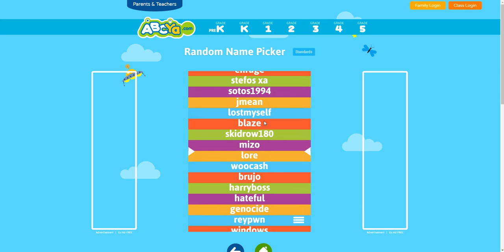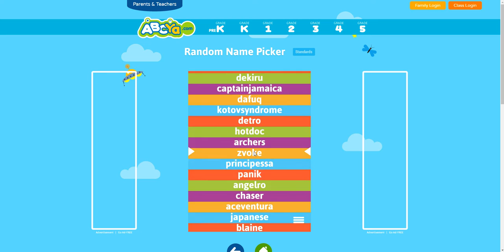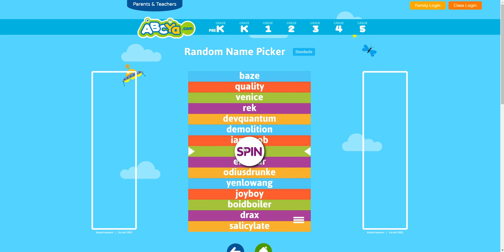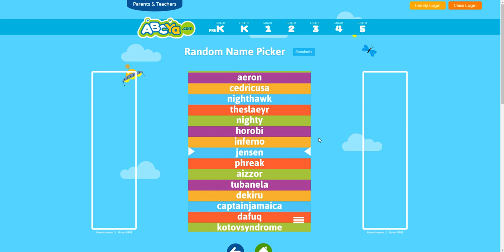L2Crabbed - Mounts giveaway